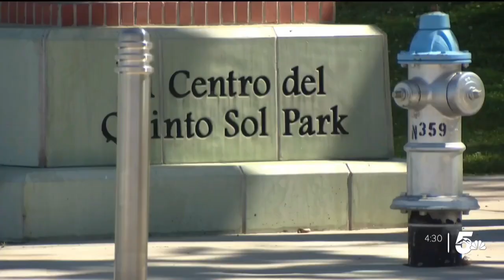Leadership Pueblo group makes improvements to Pueblo's east side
The clean-up starts at 8 a.m. at the skate park outside of The El Centro del Quinto Sol Rec Center this Saturday.